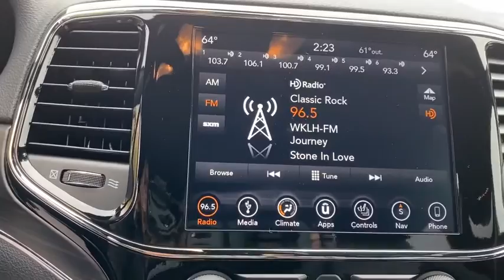2019 Jeep Grand Cherokee Milwaukee, Kenosha Racine Waukesha, Franklin, Wisconsin R200907A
Bright White Clearcoat Used 2019 Jeep Grand Cherokee available in Racine, Wisconsin at Palmen Chrysler Dodge Jeep. Servicing the Milwaukee, Waukesha, Franklin, Kenosha, Wisconsin area.
2019 Jeep Grand Cherokee Limited - Stock#: R200907A - VIN#: 1C4RJFBG4KC540504

*OUR MOST POPULAR GRAND CHEROKEE MODEL - THE LIMITED!br*HEATED LEATHER SEATS AND STEERING WHEELbr*18 TECH GREY ALUMINUM WHEEL PACKAGEbr*APPLE CAR PLAY/GOOGLE ANDROID AUTObr*UCONNECT 4 W/ NAVIGATION AND 8.4 TOUCH SCREEN DISPLAYbr*INTEGRATED VOICE COMMANDS W/ BLUETOOTHbr*POWER FRONT DRIVER AND PASSENGER SEATSbr*REMOTE START AND SECURITY ALARMbr*BLIND SPOT AND CROSS PATH DETECTIONbr*HALOGEN QUAD HEADLAMPSbr*LED TAIL LAMPS AND PREMIUM FRONT FOG LAMPSbr*LOCAL ONE OWNER WITH SUPER LOW MILES AND AN ACCIDENT FREE AUTOCHECK!!brbr8.4 Touchscreen Display, Apple CarPlay/Android Auto, Heated front seats, Heated steering wheel, Leather Trimmed Bucket Seats, Navigation System, ParkView Rear Back-Up Camera, Power Liftgate, Quick Order Package 2BH, Radio: Uconnect 4C Nav w/8.4 Display, Rear Parking Sensors, Wheels: 18 x 8.0 Tech Gray Aluminum. Odometer is 8199 miles below market average!brFor today's best price, contact Jessica at Palmen in Racine!